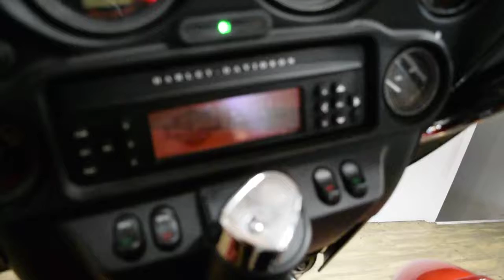2008 Harley-Davidson Ultra Classic | Used motorcycle for sale at Monster Powersports, Wauconda, IL